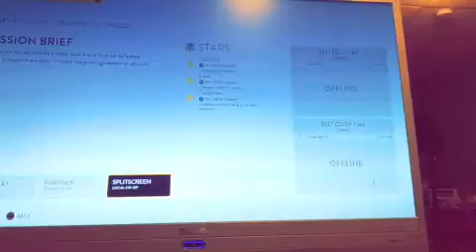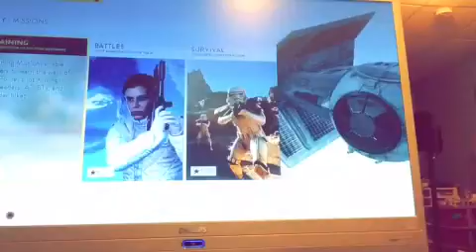Star Wars ep 1 the saga begins